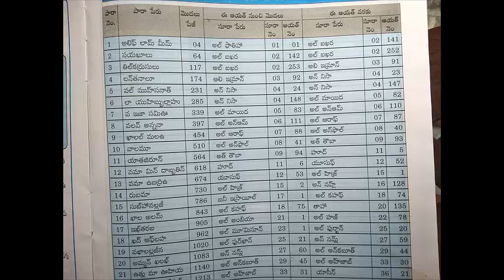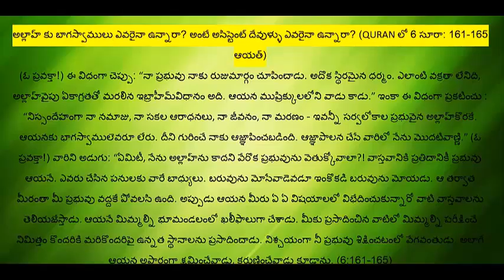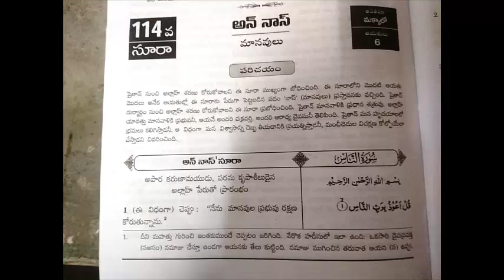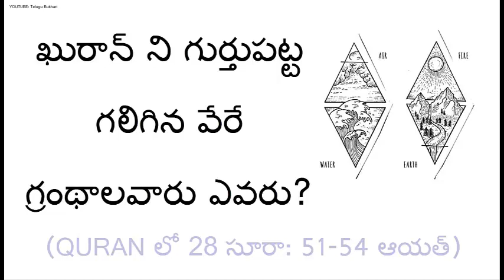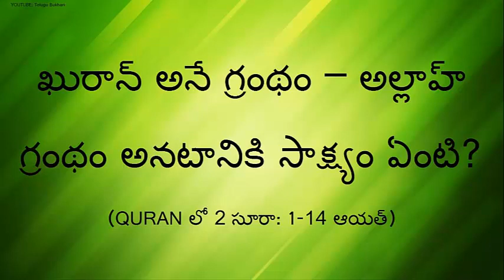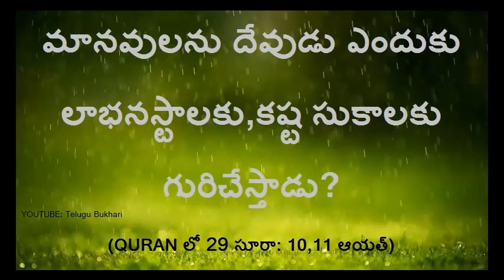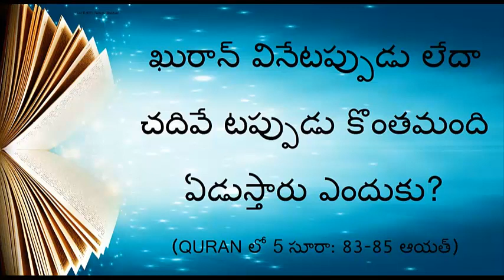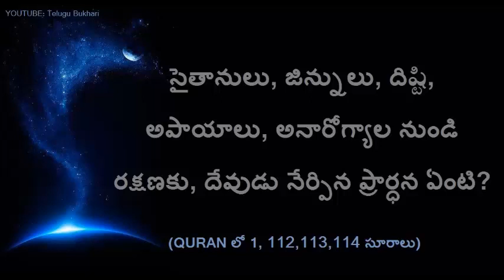The Meanings of Kafir, Mushrik, Munafiq and Mou'min - Quran & Hadith